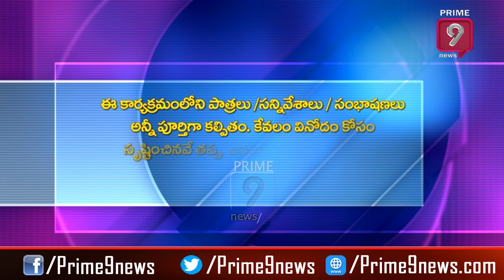రోజక్క విశ్వరూపం... | Blade Babji Satirical Show | Trolls on MLA Roja | Prime9 News